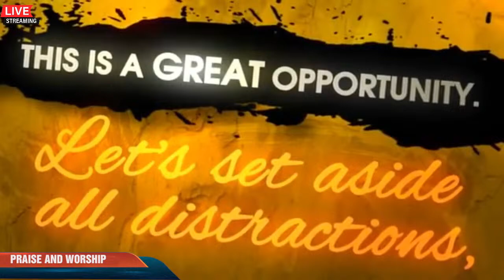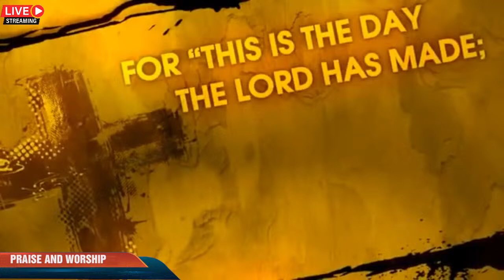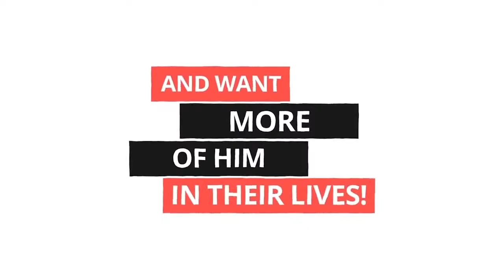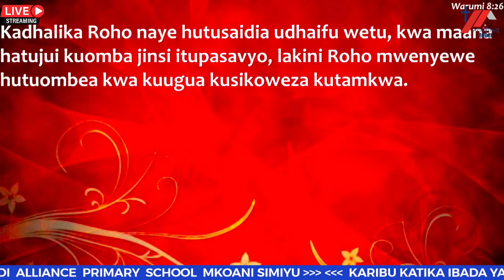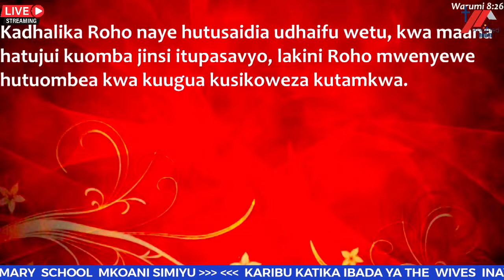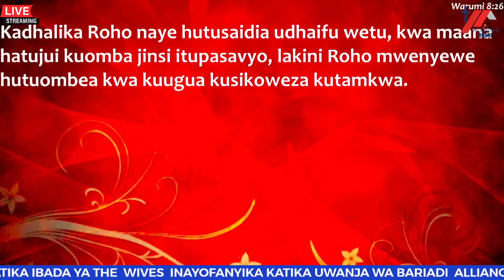THE WIVES - SIMIYU || 13.04.2024